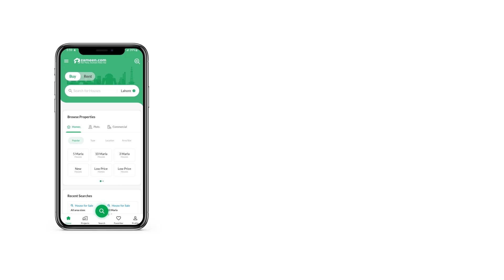10 MARLA HOUSE FOR SALE IN CITI HOUSING SCHEME JHELUM